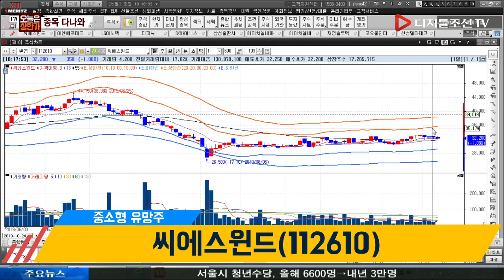김민수 전문가의 종목 다나와_씨에스윈드(112610)